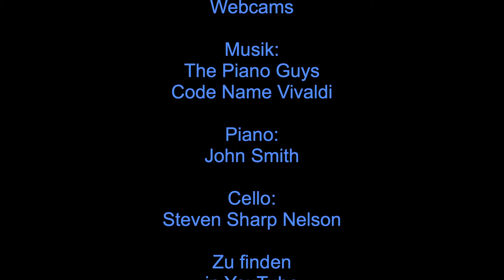Florenz Marathon 2012 Sven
Nachdem in New York der Marathon kurz vor Start wegen Sturm Sandy abgesagt wurde bin ich als Ersatz drei Wochen später in Florenz gestartet. Ein kurvenreicher Kurs vorbei an vielen Sehenswürdigkeiten über teils historische Strassenbeläge bei perfektem Marathonwetter machten den Lauf zu einem echten Highlight. So ganz nebenbei bin ich auch noch meine persönliche Bestzeit gelaufen. Die ungeplant längere Erholungsphase nach dem Training für New York war da sicherlich hilfreich. Tapering ist also richtig!

Die reichlichen Webcam-Aufnahmen des Veranstalters sowie die etwas wackligen iPhone-Aufnahmen von mir während des Laufs habe ich zu dem kleinen Filmchen zusammengeschnitten. Leider gibt meine einfache Sofware keine perfekte Synchronisation der Instrumentenclips her, die ich eingebaut habe.

Die zum historischen Ambiente passende Musik kommt von "The Piano Guys". Da ich nicht so schnell laufen kann, wie die beiden genialen Musiker Jon Schmidt und  Steven Sharp Nelson auf ihren Instrumenten spielen, mußte ich das Stück etwas verlängern. Der Titel heißt Code Name Vivaldi und ihr findet ihn unter folgendem Link:

Schaut Euch hier auf YouTube die tollen Videos von The Piano Guys an. Echt empfehlenswert und inspirierend!

Firenze Marathon 2012 war ein Erlebnis, London am 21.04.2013 folgt...